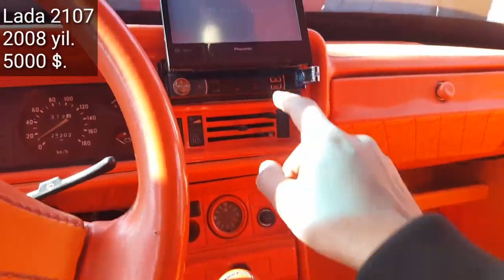LADA 2107 Sotiladi TUNING qilingan. 2020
Assalomu alaykum.

Kanalimizni qo'llab - quvvatlash uchun obuna bo'lishni unutmang.